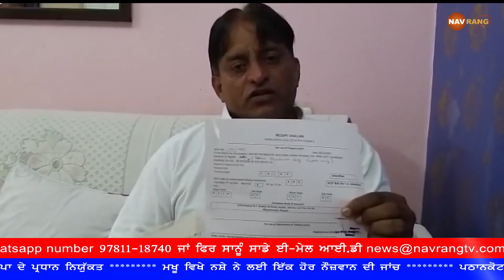ਰਤਨ ਮੈਡੀਕੋਜ ਅੱਪਰਾ 'ਚ, ਨਹੀਂ ਮਿਲੀ ਨਸ਼ੇ ਦੀ ਕੋਈ ਦਵਾਈ, ਵੱਖ ਵੱਖ ਮੋਹਤਬਰ ਵਿਆਕਤੀਆਂ ਨੇ ਕੋਲ ਖੜ ਕੇ ਕਰਵਾਈ ਚੈਕਿੰਗ